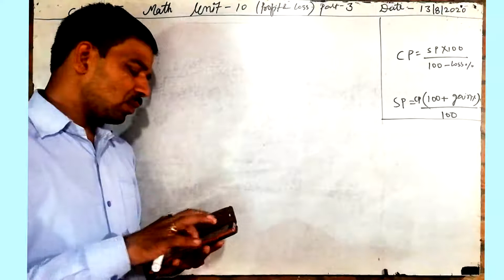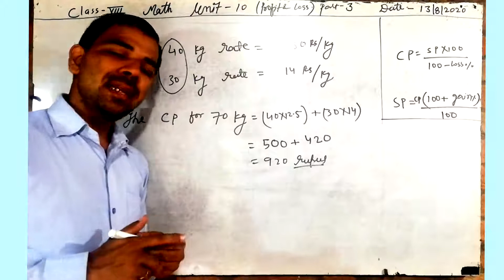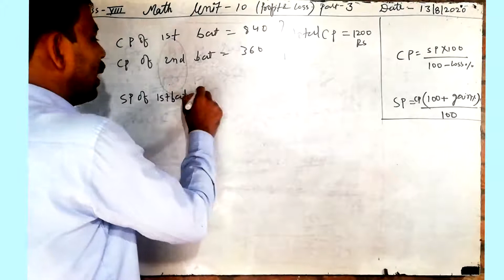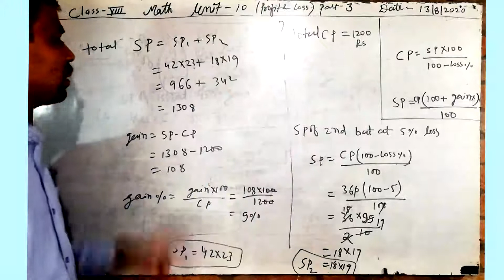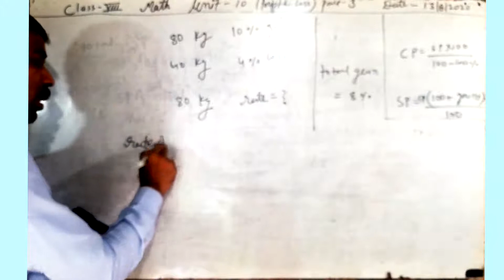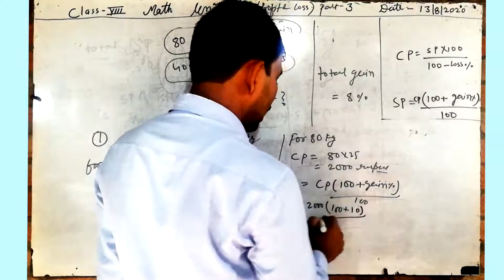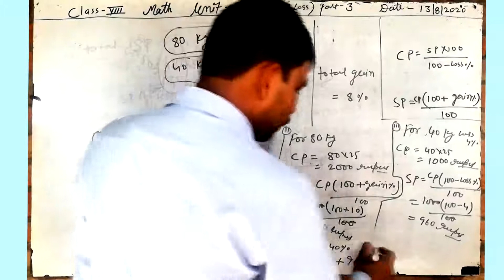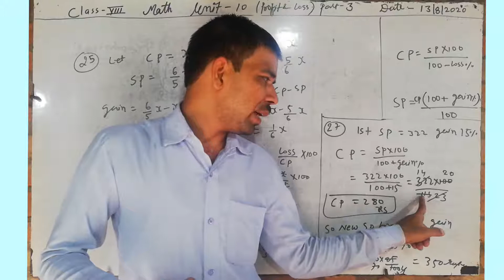Class 8 math unit 10 profit and loss ex 10A part 3